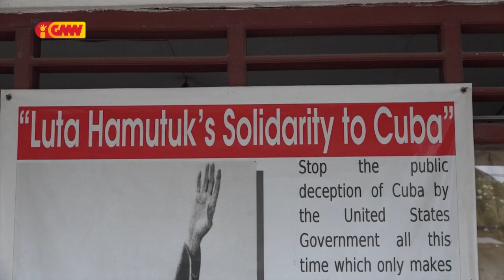LH husu deputadu sira tuir formasaun kona ba koñesementu utiliza Laptop